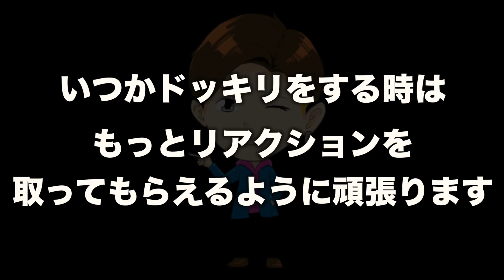真面目な解説中なら"下回転”と言って”上回転”を出しても気づかれない説。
良かったらこちらからご登録お願い致します＾＾

【卓求人.com】
・卓球に携わるお仕事に興味がある
・卓球のコーチをやってみたい
・休みの日の卓球を軸に仕事の事を考えたい
そんなお悩みや考えを持っている方は是非一度下記のURLからご相談して頂ければと思います＾＾

A：フォーティノ プロ DCインサイド ストレート 89g
バック面　TIBHAR　MX-S
総重量189g

A： ファイテン 羽生結弦モデル
       RAKUWAネック メタックス(チョッパーモデル)

A：176センチ

A：71キロ

A：上級者〜
ラバー：MX-D、MX-P50、MX-P47.5、 MX-S47.5、テナジー05、テナジー80、G-1、V-15エキストラ